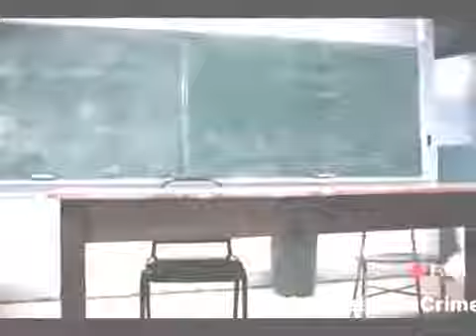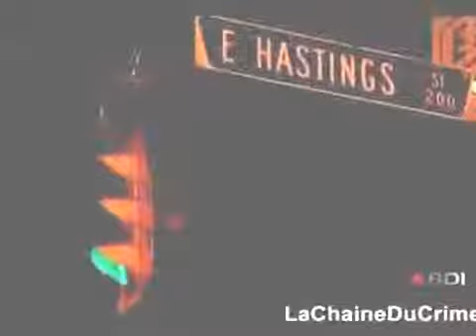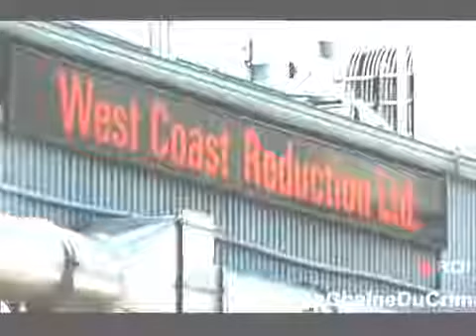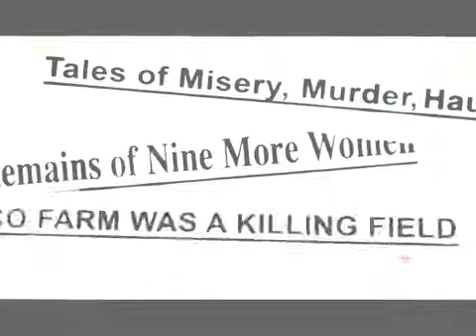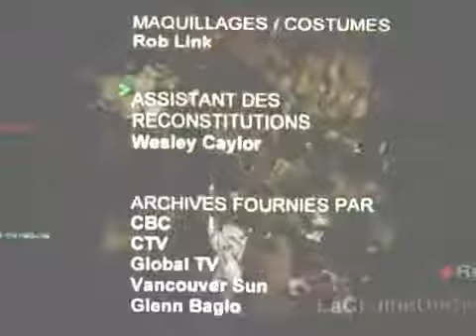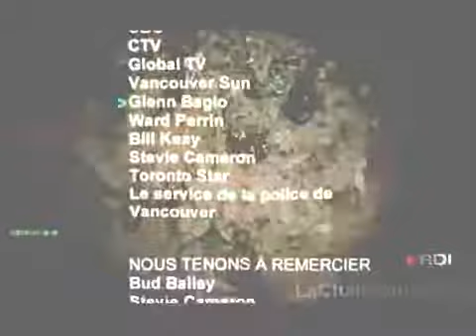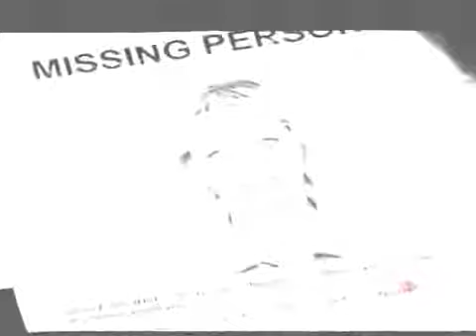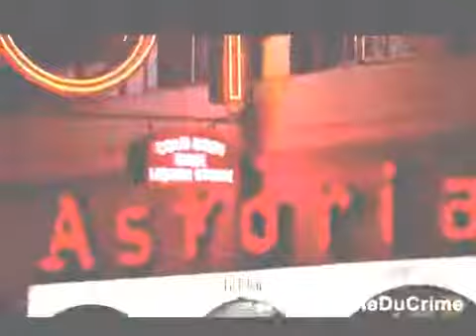Robert Pickton Le tueur en série Canadien FR] New 2014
Reportage complet en francais reportage entier en francais documentaire complet en français documentaire entier en français Reportage, documentaire, doc, film, entier, complet, french,.

Robert Pickton Le tueur en série Canadien FR] New 2014 documentaires documentaire documentaires 2014 documentaires youtube documentaires en ligne documentaires canal de découverte des films.

Les enfants tueurs de Liverpool FR] New 2014 documentaires documentaire documentaires 2014 documentaires youtube documentaires en ligne . Crime-Mystere Meurtrier sanglant . Tueur de Masse.

John Jairo Velásquez Vásquez, ancien membre du cartel de drogue de Medellin, dit toujours avoir pris plaisir dans son travail quand il torturait et assassinait, mais cela ne l'em